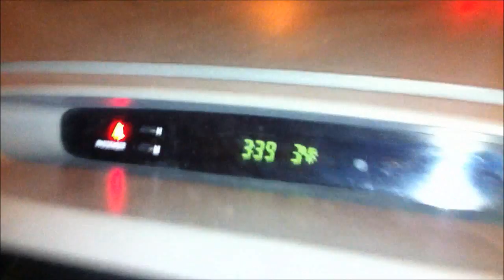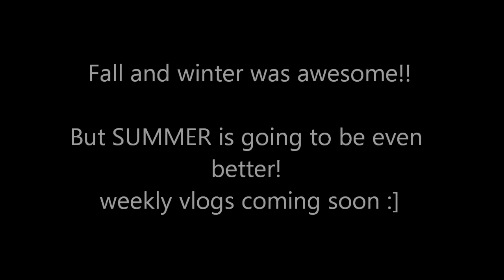Badaboom Badabing!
this is a vlog of short clips from fall and winter. This is pretty much like my memories video but some of you in different countries cant see that so i wanted to make a vlog as well. Hope you guys enjoy and still want to watch my videos sorry its been a while. Love you all! 3